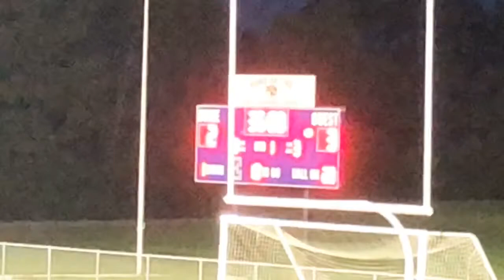BU @ East Jessamine (1st half)